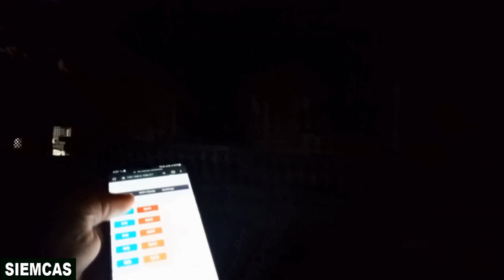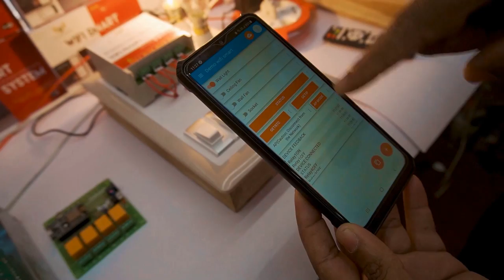কি? ভারতের সেরা পণ্য। Āpani ki lābhajanaka byabasā karatē cāna? Hamara SIEMCAS Wifi Smart Home IoT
আমরা কি করি..?
1) IoT ভিত্তিক স্মার্ট হোম অটোমেশন যেমন ECO/NEO/GEO/PRO সিরিজ
2) ওয়েব সার্ভার ভিত্তিক বুদ্ধিমান পর্যবেক্ষণ এবং নিয়ন্ত্রণ
3) দূর-পরিসরের বেতার যোগাযোগ এবং ডেটা পর্যবেক্ষণ।
4) ক্লাউড প্ল্যাটফর্মের সাথে উদ্ভিদ স্তরের ডেটা একীকরণের জন্য শিল্প IoT
5) নিরাপত্তা, HVAC এবং IO এর জন্য বুদ্ধিমান IoT কৌশল
6) ক্লাউডের মাধ্যমে আইওটি-ভিত্তিক শক্তি পর্যবেক্ষণ এবং ডেটা ট্রান্সমিশন
7) আইওটি ওয়েব সার্ভার এবং ড্যাশবোর্ড সহ স্মার্ট টাইমারের উপর ভিত্তি করে
8) সর্বজনীন অ্যাপ্লিকেশনের জন্য গ্লোবাল টাইমার সেটিং
9) IoT ভিত্তিক অ্যাডাপ্টার, ডেটা লগার এবং ডিজিটাল মিটার
10) IoT ভিত্তিক প্রক্রিয়া ক্যালিব্রেটর, খোলা এবং বন্ধ লুপ নিয়ন্ত্রণ ব্যবস্থা।
11) ইনভেন্টরি ম্যানেজমেন্ট সিস্টেমের জন্য RFID-ভিত্তিক IoT
12) একটি ক্লাউড প্ল্যাটফর্মে আবহাওয়া এবং বায়ুমণ্ডলীয় ডেটা পর্যবেক্ষণ
13) IoT প্ল্যাটফর্মের সাথে রোবোটিক্স-ভিত্তিক উপাদান হ্যান্ডলিং সিস্টেম
14) ড্যাশবোর্ড এবং IoT প্ল্যাটফর্মে উদ্ভিদ-স্তরের যন্ত্রপাতি পর্যবেক্ষণ
15) ভালভ এবং অ্যাকুয়েটরগুলির নিয়ন্ত্রণ এবং পর্যবেক্ষণের জন্য IoT ভিত্তিক সিস্টেম
16) প্রক্রিয়া সরঞ্জামের ডেটা পর্যবেক্ষণের জন্য IoT-ভিত্তিক সিস্টেম
17) অ্যালার্ম, সিগন্যালিং এবং রিমোট ইঙ্গিতের জন্য IoT ভিত্তিক সিস্টেম।
18) প্রোটোকল যেমন RS232, RS485, UDP, ওয়েব-সকেট, HTTP, MQTT ইত্যাদি।
19) ওয়্যারলেস সমাধান (Zigbee, WIFI, LORA, Bluetooth এবং RF লাইসেন্স ছাড়াই...)
20) OEM / ODM / কাস্টমাইজেশন / পণ্য / লেবেলিং

Bulk Buyer - Contact below:-
SIEMCAS Pvt. Ltd.

 • Letting Go – Hoth...